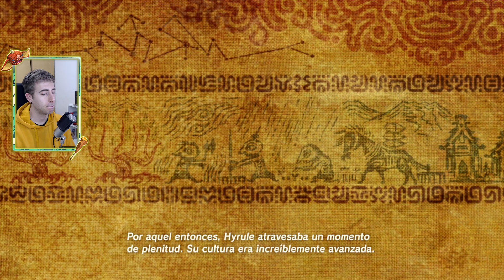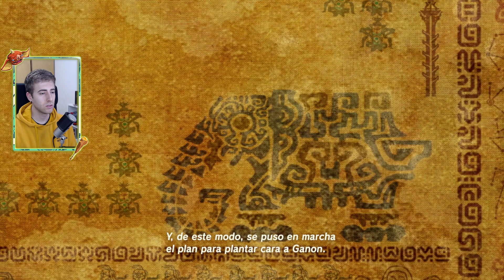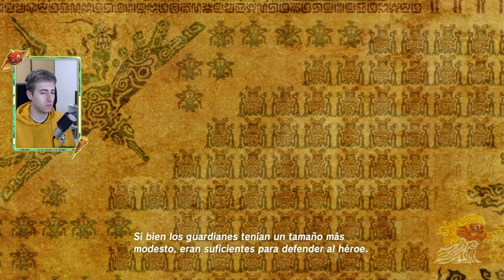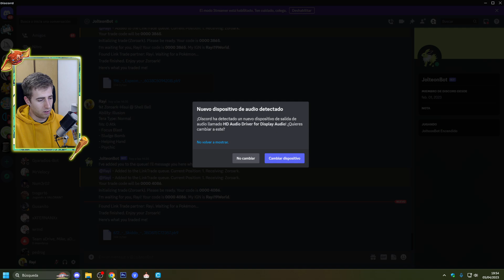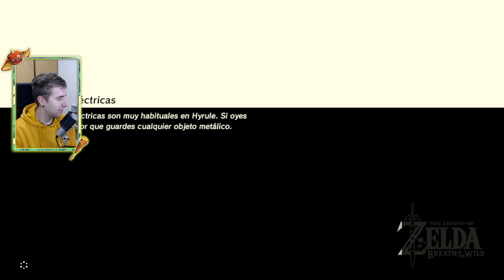MI PRIMER CENTALEON! | MI PRIMERA VEZ en ZELDA BREATH of the WILD parte 3 FHD 60FPS